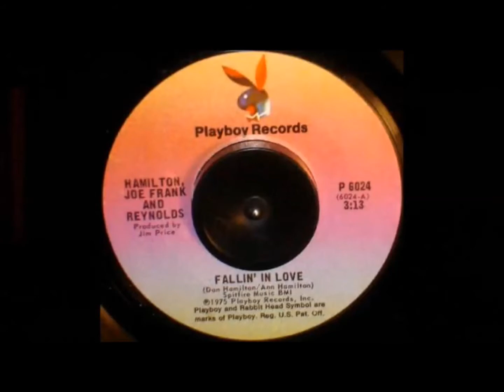Hamilton , Joe Frank & Reynolds Fallin' in love . 1975.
UK Chart ~ #33  Sept 1975.